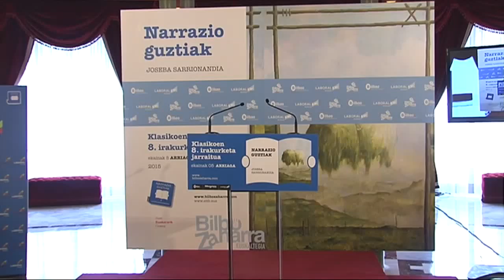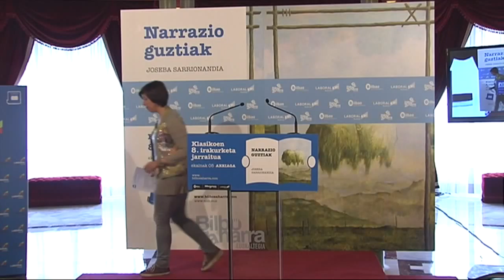134 Maitane Leizaola